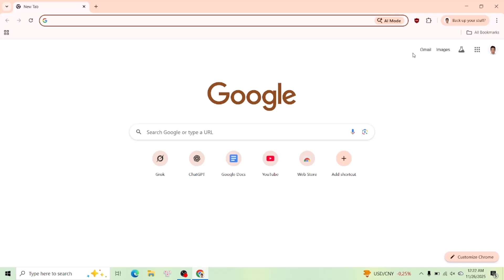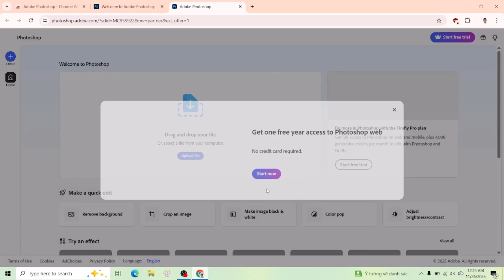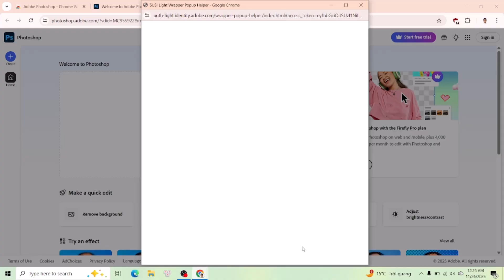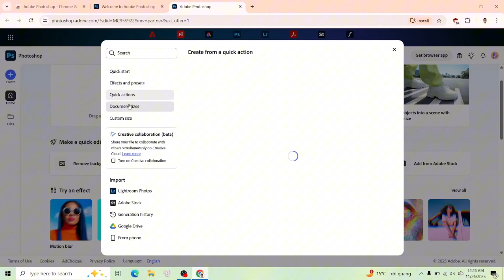How to Get Adobe Photoshop for FREE 1 Year Official Subscription Method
How to Get Adobe Photoshop for FREE - 1 Year Official Subscription Method (2025)

STOP paying full price! In this ultimate 2025 guide, I reveal the **official, legal, and legitimate ways** to get an **Adobe Photoshop 1-Year subscription for FREE** or at the lowest possible cost. This is the **most up-to-date method** straight from Adobe, perfect for students, educators, and design enthusiasts.
adobe photoshop 12 month free

I'll walk you through step-by-step how to leverage:
* ✅ **Finding Secret Adobe Promotional Deals:** Tips on when and where Adobe offers the best 12-month packages.

Don't settle for cracked software or shady downloads! Learn how to legally own and update the full version of Photoshop for a whole year.